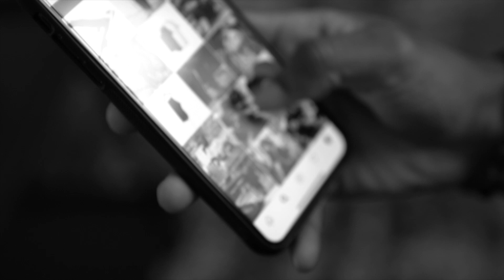IRFV | Training [P1]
Video by Fever Media